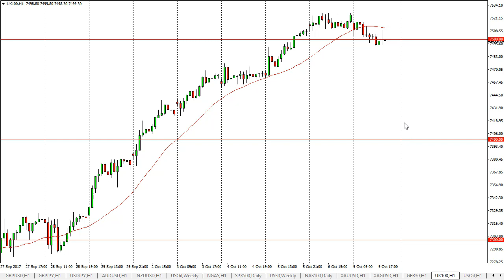FTSE 100 Technical Analysis for October 10, 2017 by FXEmpire.com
The FTSE 100 gapped slightly lower at the open on Monday, but then found the 7500-level supportive. For the full article go - FTSE 100 Forecast October 10, 2017, Technical Analysis. Find more information about Forex and Commodities News Technical Analysis Fundamental Analysis and Brokers on FX Empire